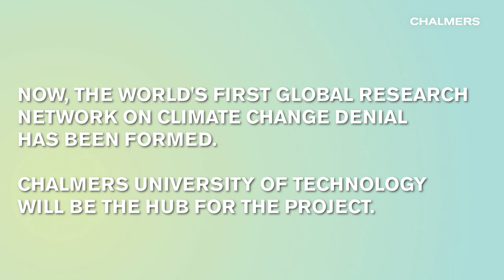Climate change denial strongly linked to right-wing nationalism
With Chalmers University of Technology, Sweden, as a hub, the world’s first global research network into climate change denial has now been established. Building on a brand-new research publication showing the links between conservatism, xenophobia and climate change denial, the network will study how the growth of right-wing nationalism in Europe has contributed to an increase in climate change denial